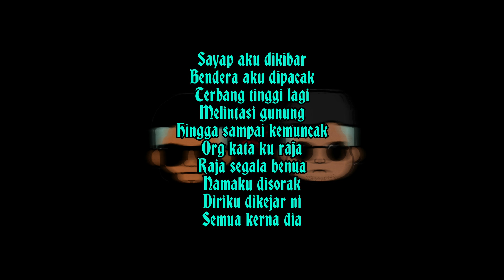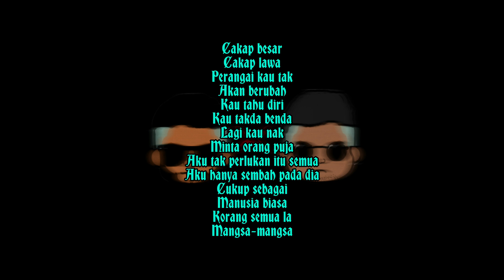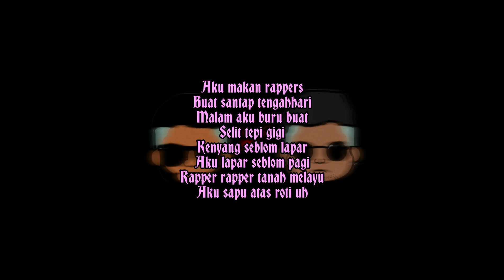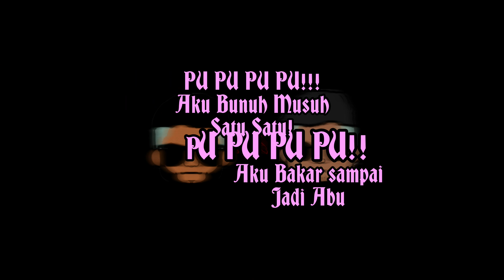MANGSA By Ashidy Ridwan & Fazly Ridwan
🚨ATTENTION🚨

Share Download and Show Love Gang!!

P.S: 2 Brothers In One Track!!